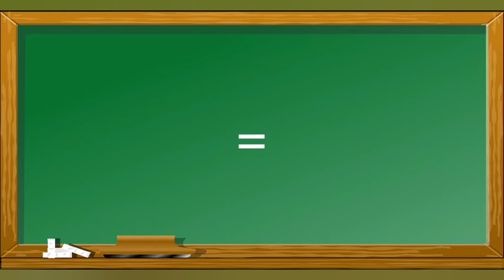Como escrever Coreógrafa em Inglês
Esse vídeo mostra como escrever Coreógrafa em inglês para o aprendizado de pessoas que queiram aprender palavras em inglês .